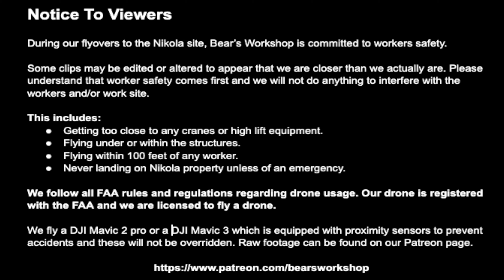Nikola Semi Pilot Factory Construction Site February 14th, 2022 | Drone Footage of 9:00 AM